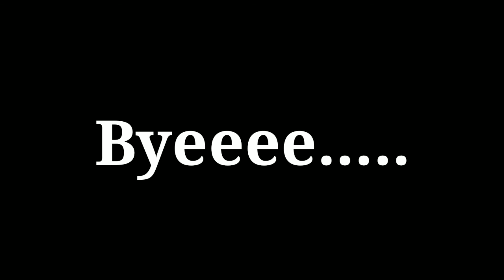New Island!!New Weapon!!EXSPLORE!! | UTOPIA ORIGIN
Explore New Island...
Enjoyyyyyy...